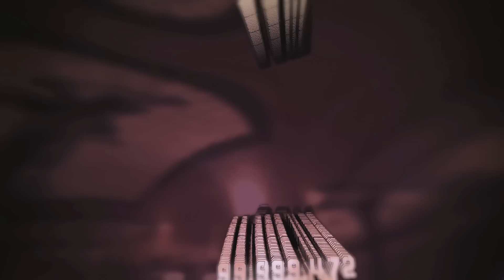LMFAO - VEVOCertified, Pt. 2: LMFAO On Making Music Videos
Music video by LMFAO performing VEVOCertified, Pt. 2: LMFAO On Making Music Videos. (C) 2012 Interscope Records